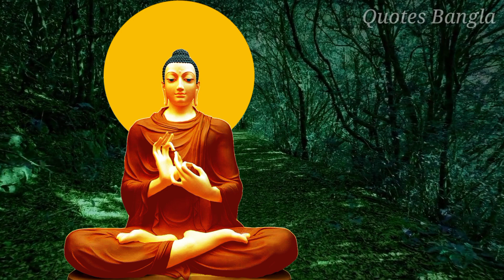নিজেকে কারও থেকে ছোটো ভাববেন না। Buddha Story On Understanding ll How To Get Success In Life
Copyright info:
* We must state that in NO way, shape or form am I
Content used is strictly for research/reviewing
law.

We hope you enjoyed Gautam buddha Motivational story a lot of time and effort was